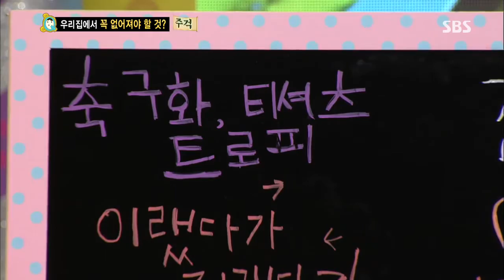스타주니어쇼 붕어빵 130831 다시보기 #1(2)